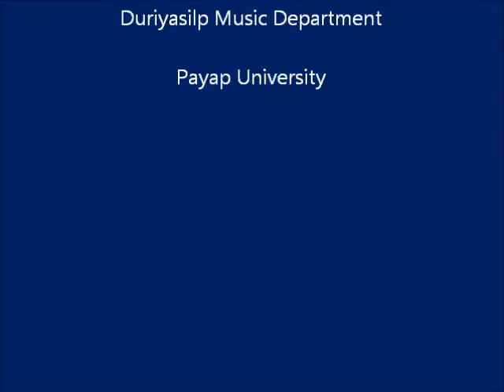Jam Group #1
O.U.T. Concert  2007

Overall
Unity
Trendy

E.C.Cort Auditorium
Payap University
Chiang Mai

presented by

The Students of
Duriyasilp Music Department

Payap University